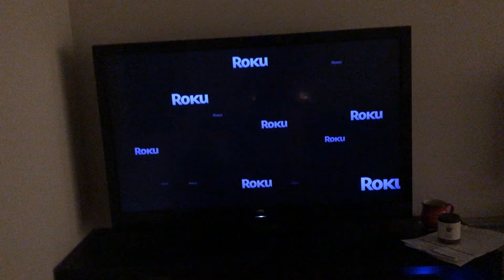EXTREMELY CREEPY TV STATIC GLITCH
👍🏻 and comment for PT2